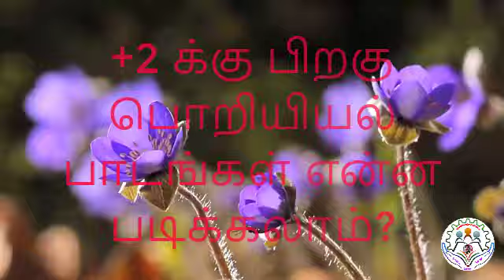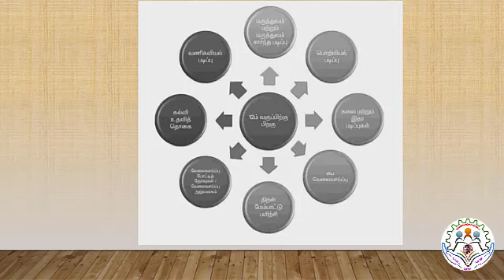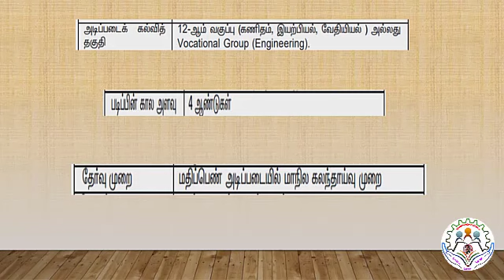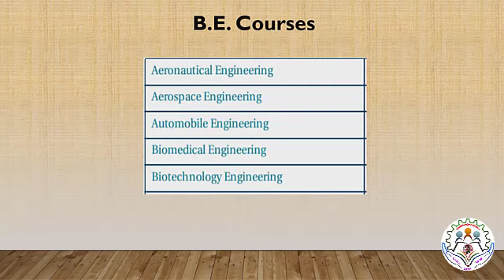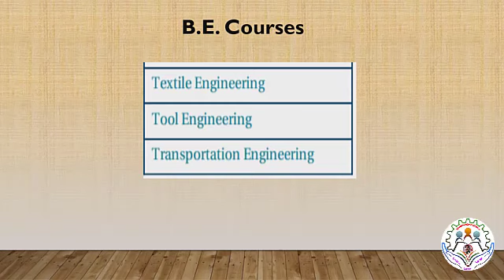After plus Two Engineering Courses By Salem Siva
B.Tech courses
B.E. courses
salem siva